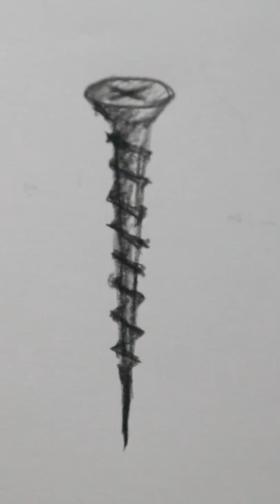Pencil Drawing Easy Screw Sketch Shading